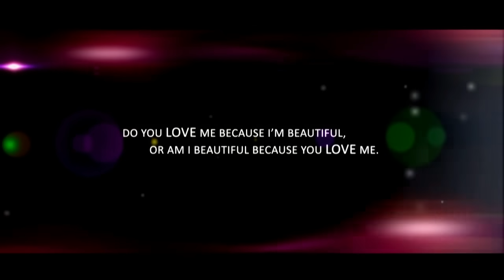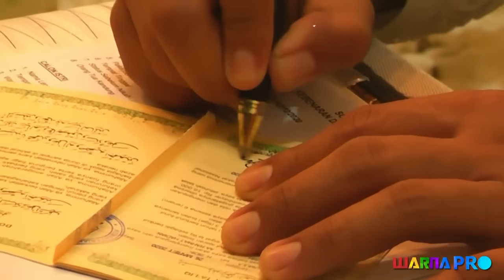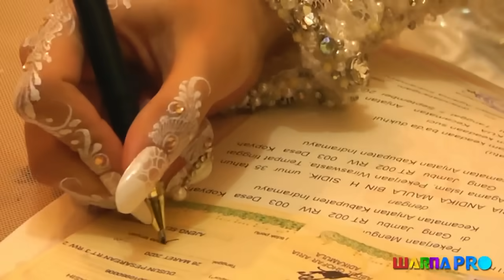Ajeng Sekar Kirana & Abdul Ghofar Aria Adikamula (Wedding Day)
mohon maaf sebagian audio di non aktipkan, karena kena klaim. Pernikahan Ajeng sekar kirana